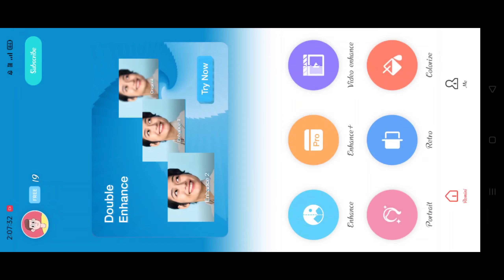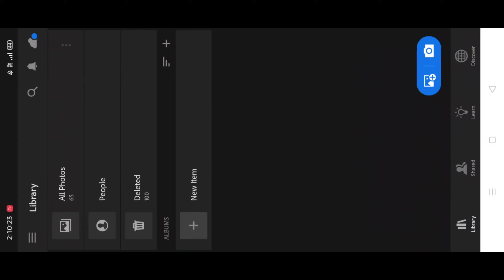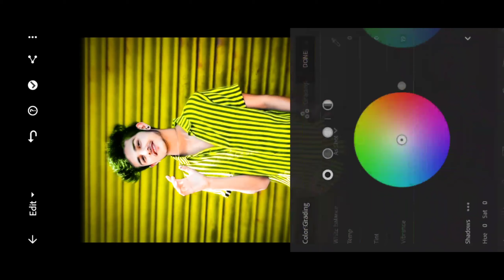Instagram Creative Amazing Photo Editing || Photo Border & Lightroom Presets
Baground remove.📷📷.. free.

Instagram creative photo editing wating for you !!!.